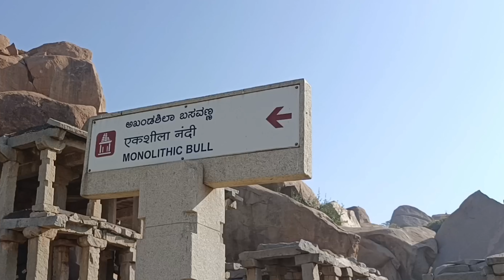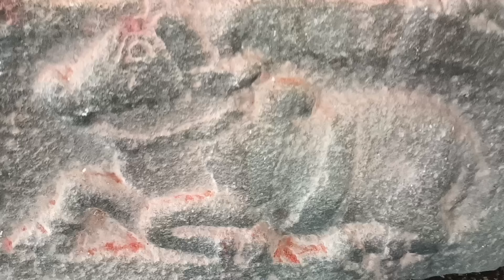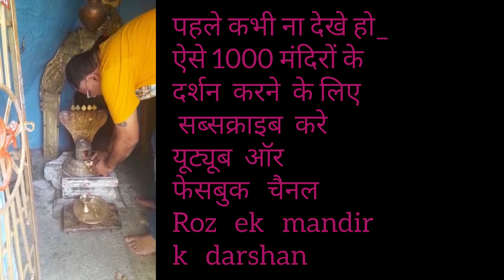10 फीट के नंदी | महादेव के वाहन कैसे बने | सभी गणों के अध्यक्ष क्यू हे नंदी ? ekshila nandi hampi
10 फीट के नंदी approximately | महादेव के वाहन कैसे बने | सभी गणों के अध्यक्ष क्यू हे नंदी ? ekshila nandi hampi
ekshila nandi temple hampi Sandeep vyas 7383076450
ekshila nandi temple rakesh khanna surat

History of Yeduru Basavanna, Hampi The Yeduru Basavanna, also known as the monolithic bull of Hampi, dates back to the time of the Vijayanagara Empire. The impressive sculpture is believed to have been constructed by one of the rulers of the Vijayanagara kingdom during the peak of the Vijayanagara Empire.

The huge bull has been standing guard over Hampi for many centuries now. It has withstood the extensive destruction initiated by the Mughal attackers that led to the downfall of the Vijayanagara kingdom in 1565 A.D.

Throughout all the centuries it has stood solidly against the trials of weather and time. It is regarded as one of the most popular statues in Hampi.

A flight of steps along the left side of the Nandi pavilion leads you to the Achyuta Raya's Temple located across the hill.

Massive monolithic sculpture of a bull, set in a 2-story pavilion framed by huge boulders.

Locally known as Yeduru Basavanna or Nandi, this monolithic bull marks the east end of the Virupaksha Bazaar. The statue is housed in a twin storied pavilion built on an elevated platform. A heap of gigantic boulders behind the pavilion offers an interesting backdrop. Though partially mutilated and carved in a coarse style, this Nandi attracts visitor owing to its giant size

How to reach ekshila nandi temple hampi karnatk
Tourist places near ekshila nandi temple hampi karnatak
Photo ekshila nandi temple hampi karnatak
Location ekshila nandi temple hampi karnatak
  vlog ekshila nandi temple hampi karnatak
  ekshila nandi temple hampi karnatk story
Legend ekshila nandi temple hampi karnatak
Katha ekshila nandi temple hampi karnatak
 itihas ekshila nandi temple hampi karnatak
history ekshila nandi temple hampi karnatak
Rahasya ekshila nandi temple hampi karnatak
 kaha per he ekshila nandi temple hampi karnatak

ekshila nandi temple
एकशिला नंदी हम्पी कर्नाटक इतिहास रहस्य कथा
नंदी कथा रहस्य इतिहास
nandi mahadev k vahan kaisey baney
nandi mahadev k ghano ke adhyaksh kaisey baney
nandi putra shilad dhamak rishi k e the
nandi ne mahadev tapasya ki amar honey k liye
parvati mata ne nandi ko putra bana liya

UNESCO ekshila nandi temple hampi karnatak